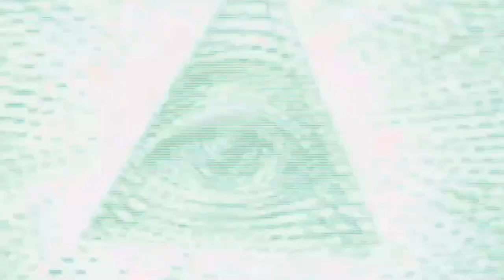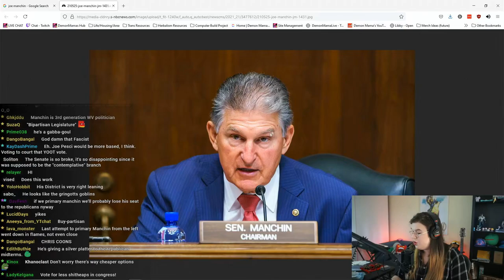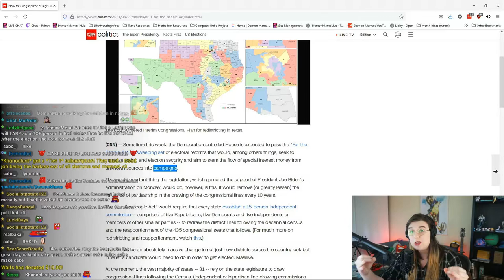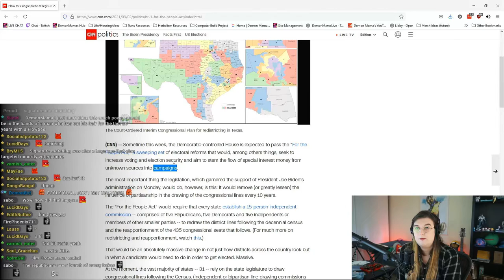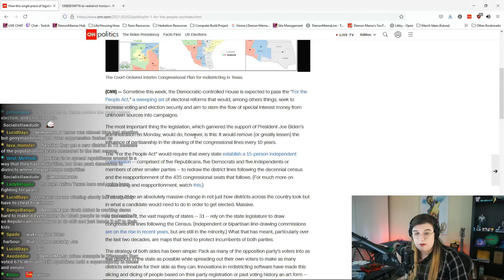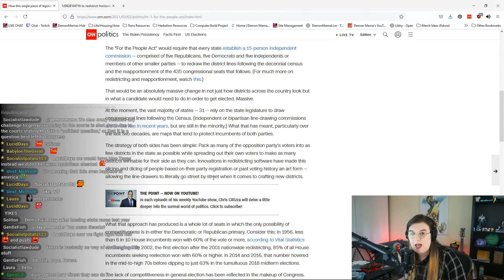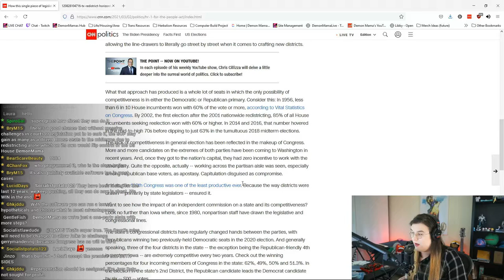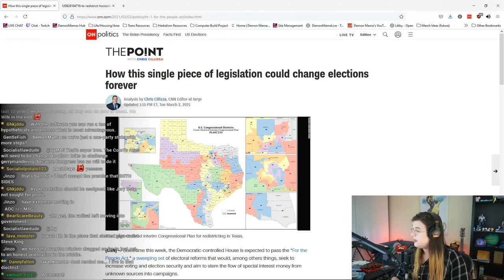How Joe Manchin is Helping Remove Your Voting Rights